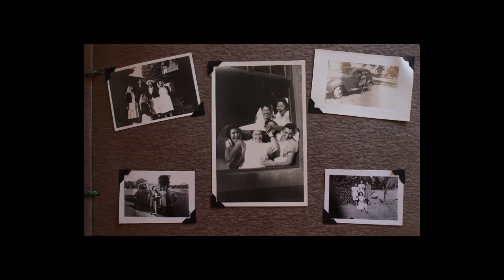Brigadas Fotográficas FIFV 2021 - Migrar Photo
Esta pieza multimedia fue relizada por Jorge Vargas, Karina Aliaga y Diego Figueroa en el marco de las BrigadasFotográficas del Festival Internacional de Fotografía de Valparaíso, cuando se dispusieron a buscar en archivos pasados unas pistas para habitar hoy.

La búsqueda es extensa y profunda, no termina en este vídeo ni tiene forma final. Compartirla ha sido como un abrazo fuerte y un ejercicio de resistencia también.

El oleaje es de estos mares y la música la hizo @diegofigueroadiego, debutando de puro entusiasmo y cariñito en confianza que hubo.
El 30 de Octubre se proyectó en el Parque Cultural de Valparaíso junto a los trabajos de las demás brigadas y colegas 🌱
Con cariño @migrarphoto